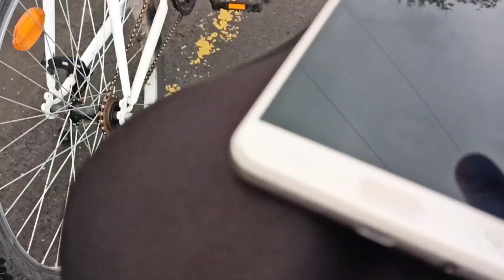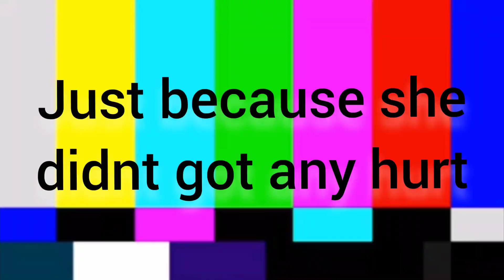Pandavkada Falls Vlog ||Fit Cycler Abhi